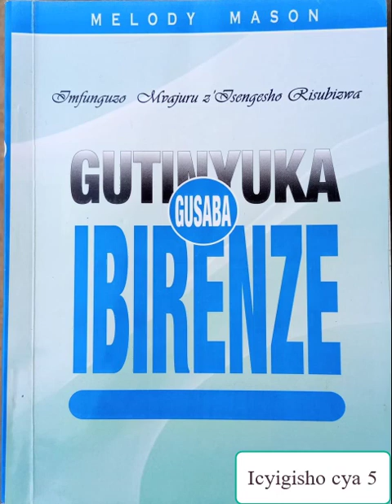icyigisho cya gatanu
MUVANDIMWE NDAGUKANGURIRA GUKOMEZA GUKURIKIRA IBI BYIGISHO KUKO ISENGESHO ARI INTWARO IKOMEYE TWIFASHISHA MU RUGAMBA TURWANA N'UMWANZI SATANI.